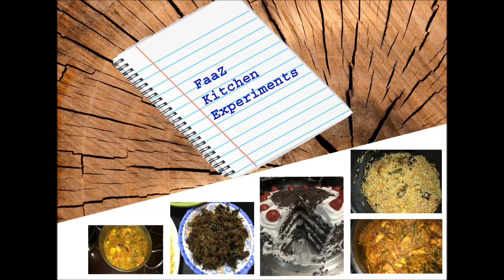Watermelon Milk Juice I Tasty watermelon drink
Ingredients:
Watermelon
Milk
Sugar
Condensed milk